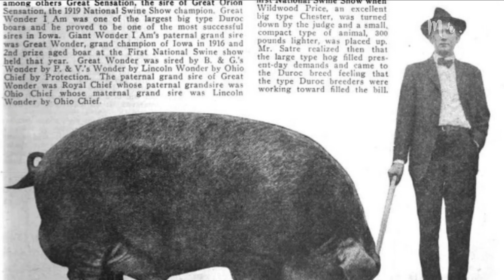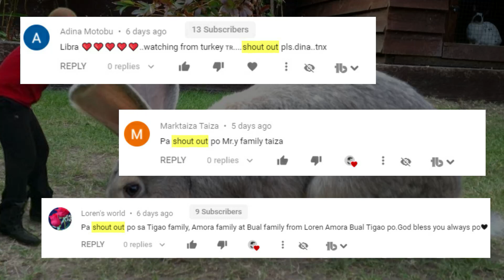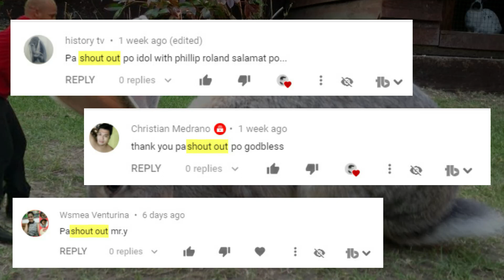PINAKA PINAKA MALAKING HAYOP SA BALAT NG LUPA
2021 KAPALARAN HOROSCOPE FULL PREDICTION

10 NAKAKATAKOT NA LUGAR SA PILIPINAS